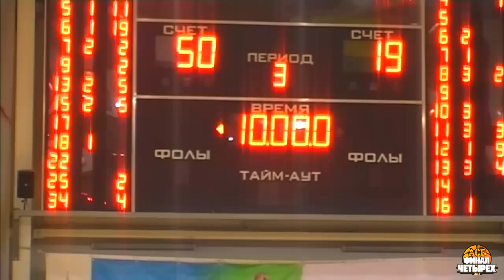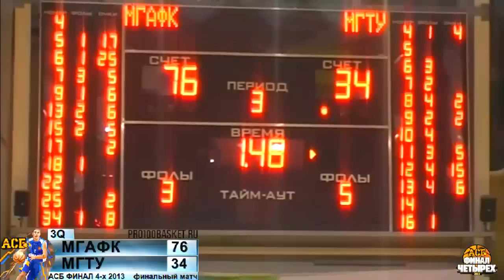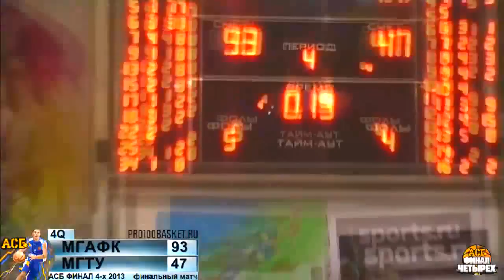ASB Russia 2012-2013 Division Moscow, Gold Medal Game. MGAFC vs MGTU. 19 Apr. 2013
Чемпионат АСБ (Россия) сезона 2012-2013.
Дивизион "Москва". Матч за 1 место.
МГАФК (Малаховка) - МГТУ им Баумана.
19 апреля 2013, СДЮСШОР "Тринта".